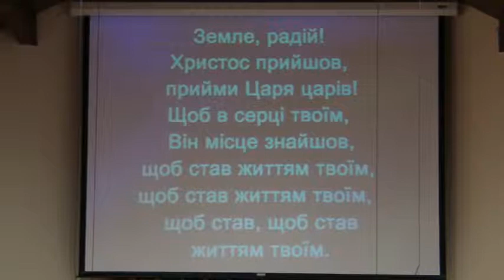Joy to The World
UBC Chicago - Brass Band 1.9.11